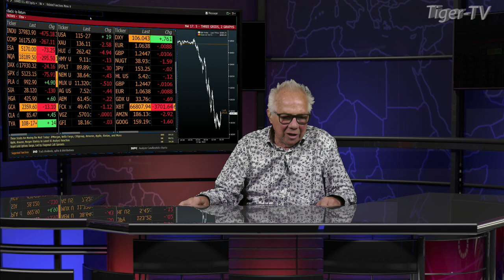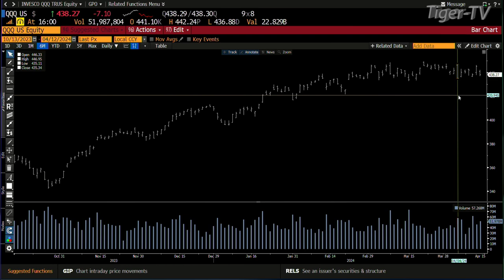April 12th 4PM ET Market Update on TFNN - 2024